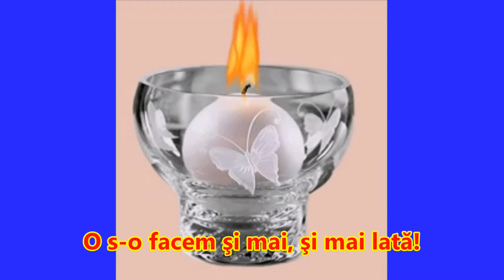Multi ani traiasca, Vanea!